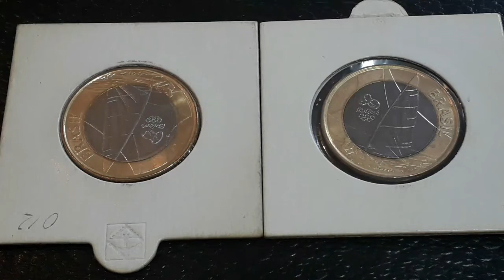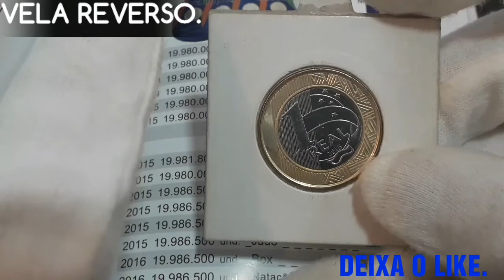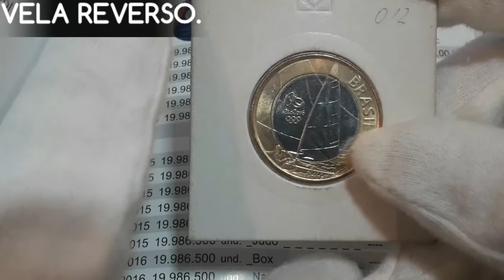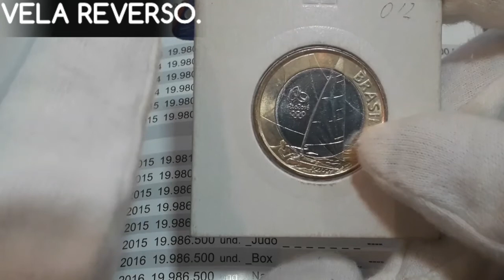MOEDA VELA REVERSO INVERTIDO VALORES ATUALIZADO.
O VÍDEO MOEDA VELA REVERSO INVERTIDO VALORES ATUALIZADO. apresenta uma moeda bauxa tiragem um defeito já catalogado. MOEDA VELA REVERSO INVERTIDO VALORES ATUALIZADO tras a riqueza de detalhes de uma peça muito valorizado juntos aos colecionadores,

SEJAM TODOS BEM-VINDOS AO WELLINGTON CANAL NOVOS COLECIONADORES.

FICA COM DEUS E UM FORTE ABRAÇO.